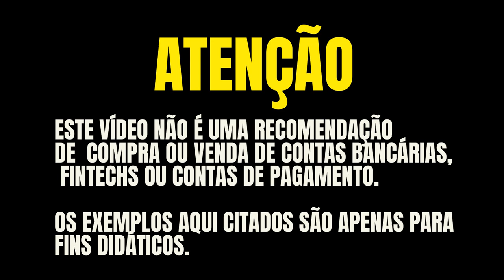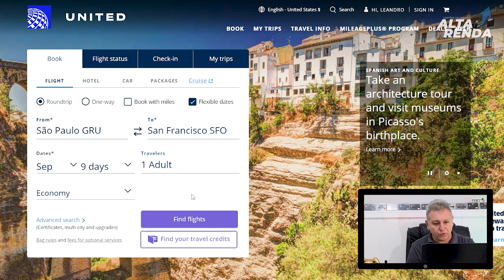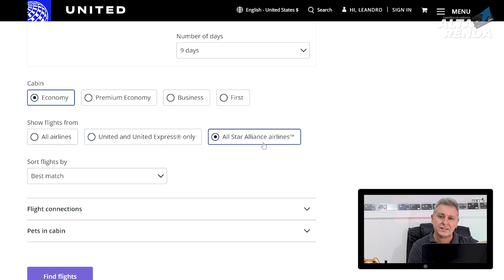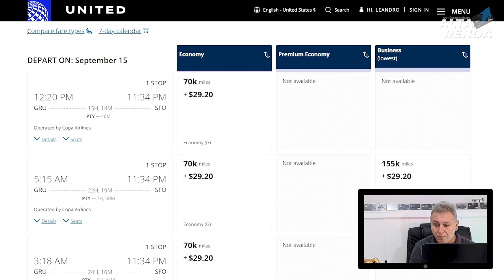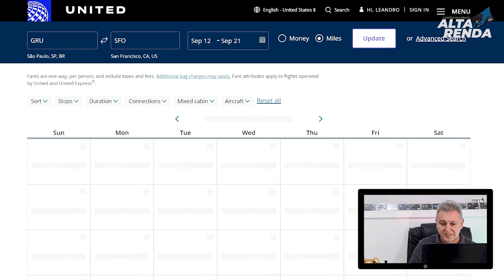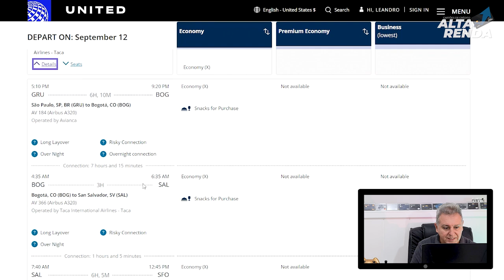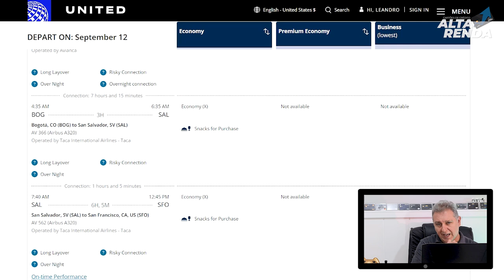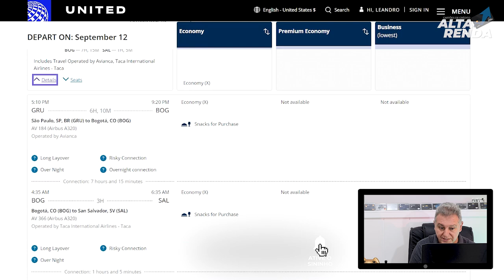💳TABELA FIXA DA TAP SAIBA COMO EMITIR 100% NESTE VÍDEO, AULÃO DE VIAGENS COMA TAP DE GRAÇA, SAIBA.